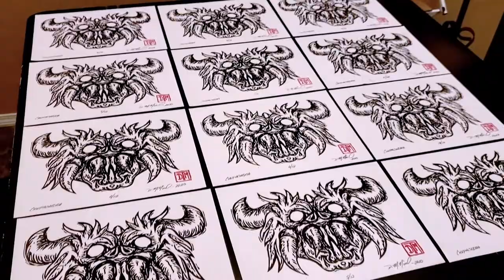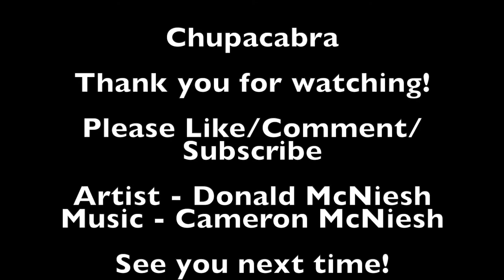LINOCUT Process | CHUPACABRA | Episode 3 | How to hand print an edition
This is a printmaking process video to demonstrate my practices of preparing blocks, transferring images, carving, inking, and printing. Enjoy!

In this video, I show how I ink and hand print a lino block.

I am a High School Art teacher and I welcome your comments and questions.